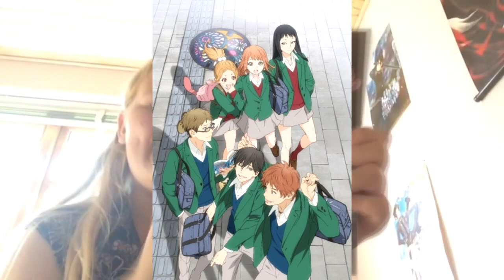Critical Anime Overview #19: Orange